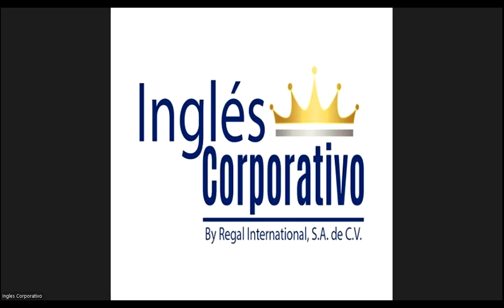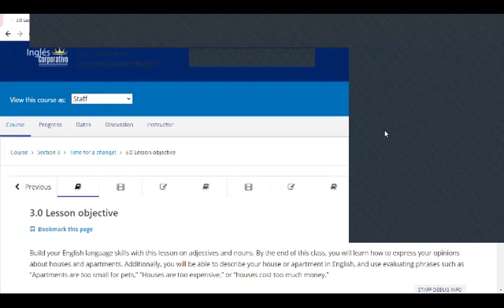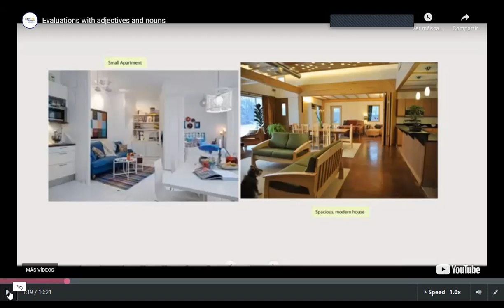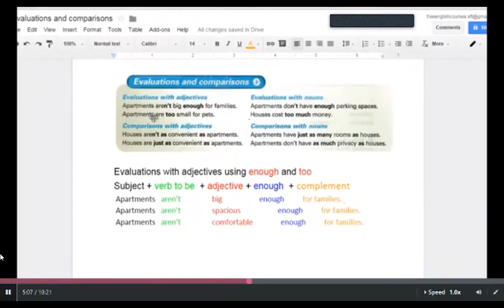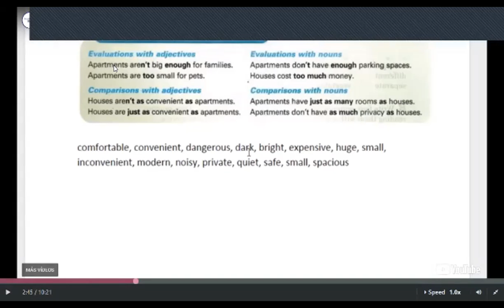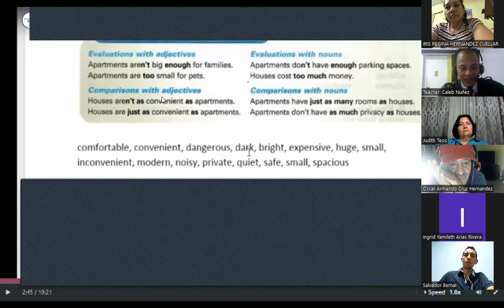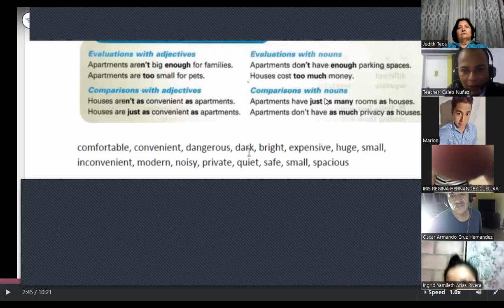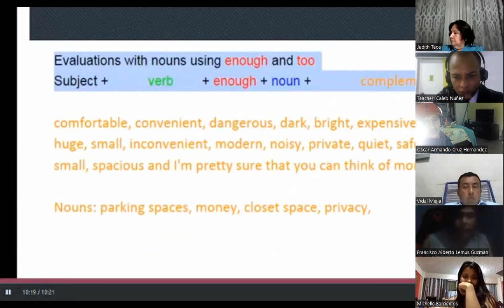Inglés Corporativo - Wednesday October 19th 2022 - Evaluations with Adjectives and Nouns